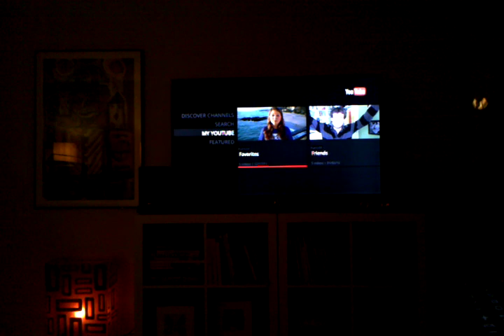YouTube on Samsung 7000 Smart TV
demo on quick access to YouTube widget on Samsung 7000 Smart TV.   Videos shot in 1080 and posted in 1080 are automatically shown in highest res.  Looks amazing!